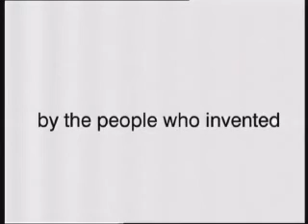#1722 Colin McRae Rally 04 Trailer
Cd-Action 02 2004 cmr04 mpeg4